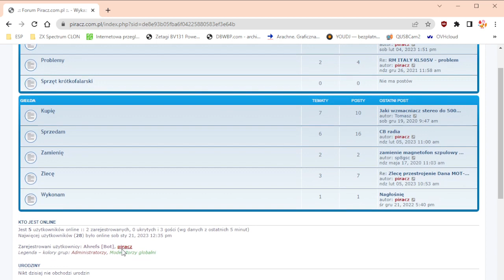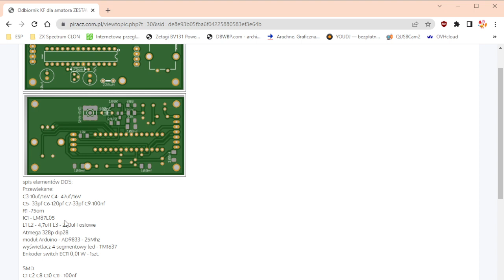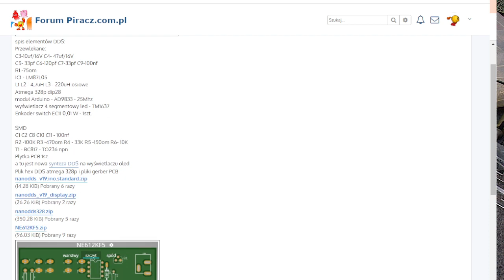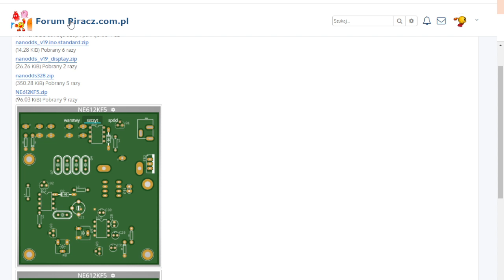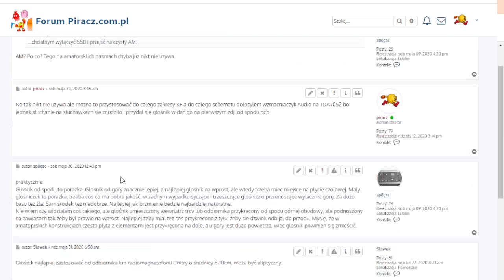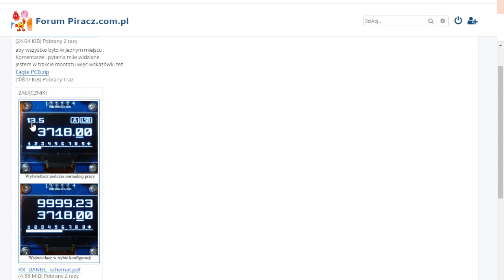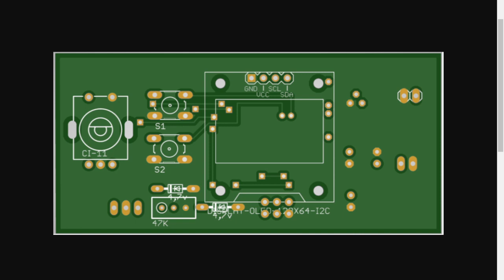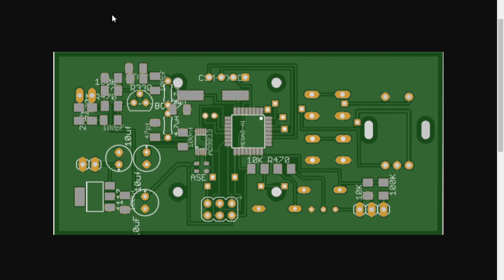Kieszonkowy odbiornik KF dla amatora ZESTAW JK001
Forum tu można zamówić, napisać posta, uzyskać pomoc, itp.